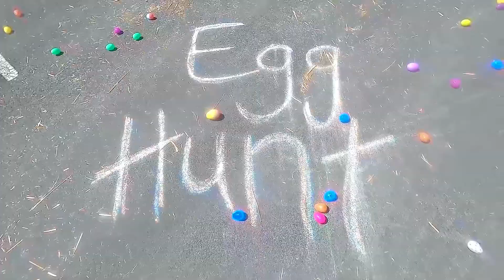Easter Carnival 2022 Recap Video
Sharing the Easter story with over 500 kids from our Summerlin and Las Vegas community! It was an amazing turnout for our first-ever community wide Easter Carnival!

Easter Carnival Recap Video 2022

New to Faith Community Lutheran Church?
Submit a digital connection card

Need Prayer? Submit a digital prayer request

3505 S. Town Center Dr.

Song: Joyful
Artist: Dante Bowe
Album: Circles
Licensed to YouTube by:
Bethel Music (Sound Recordings) (on behalf of Bethel Music); CMRRA, Polaris Hub AB, Me Gusta Music (Publishing), Bethel Music (Publishing), BMI - Broadcast Music Inc., Adorando Publishing, and 2 Music Rights Societies